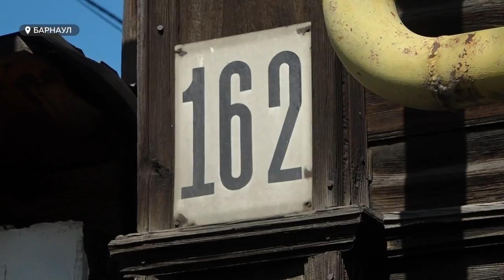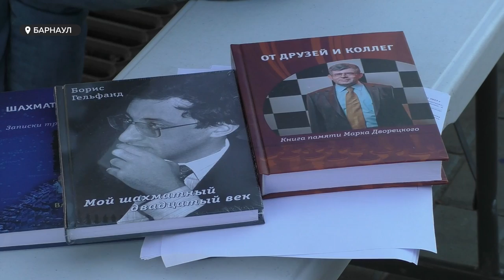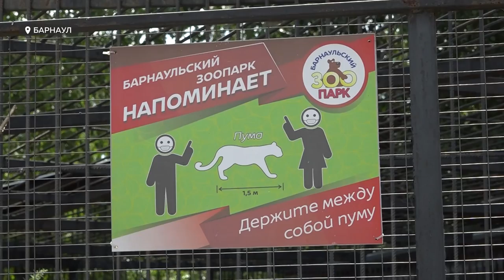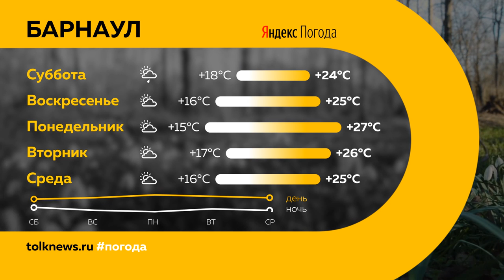"День с Толком". 21.07.2023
Смотрите в выпуске:

00:00 Анонс
00:49 С рабочим визитом в Барнаул приехал министр здравоохранения Михаил Мурашко
03:08 Перекрытие дорог из-за ремонта теплосетей
03:46 Виктор Томенко оценил новую школу и современное агропредприятие в Тальменке
07:12 Виктор Томенко встретился с серебряными волонтерами Тальменки
08:17 В рамках проекта "Том Сойер Фест" в Барнауле отреставрируют старинное здание
11:21В Алтайском крае масштабно отметили Международный день шахмат
14:36 "Шукшинские дни на Алтае" подходят к концу
15:43 Жительница села Сростки родила в скорой помощи
16:31 Самка пумы из барнаульского зоопарка забыла про своих детенышей
18:55 Опрос: о чем мечтают барнаульцы в масштабах города
21:02 Погода